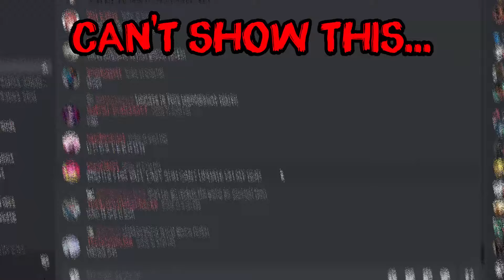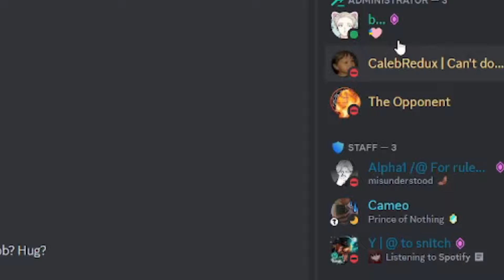[NEW] Child Emperor UPDATE CANCELLED! NEW RELEASE DATE? | The Strongest Battlegrounds Update